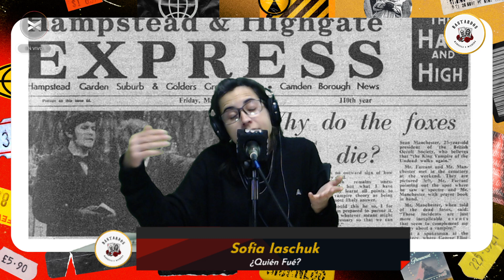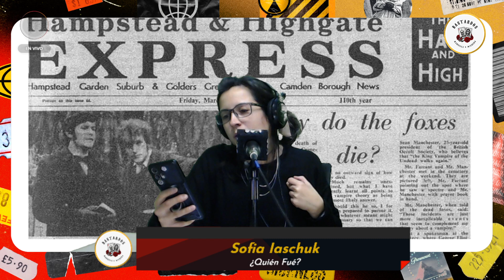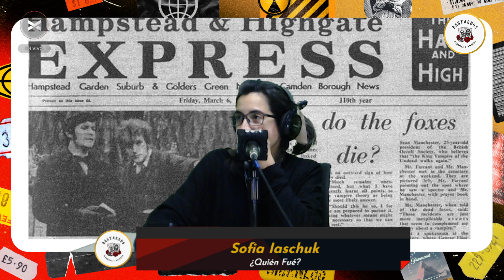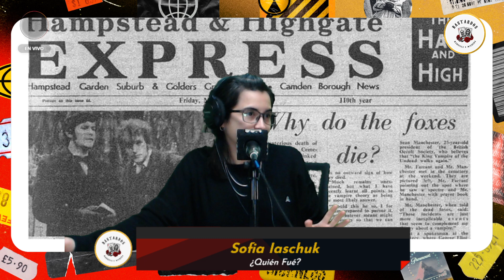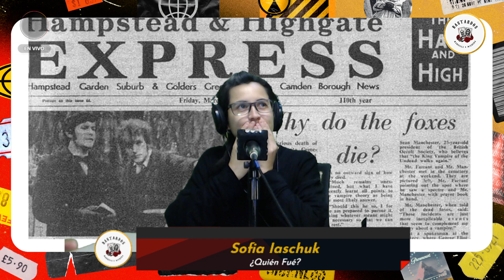Vampiro - Sofia Iaschuk - ¿Quién Fué? - Bastardos | Vorterix Bahía